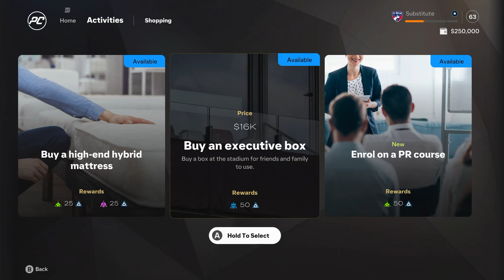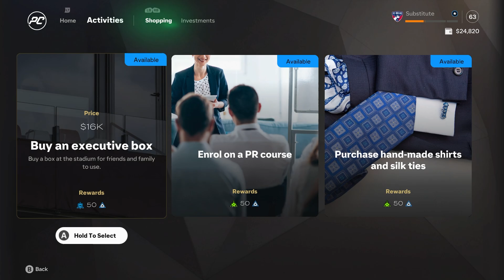FC 25 Maarten Paes GOALKEEPER CAREER MODE #1